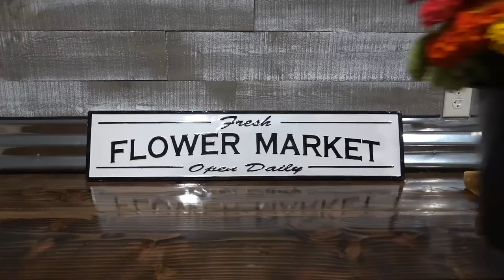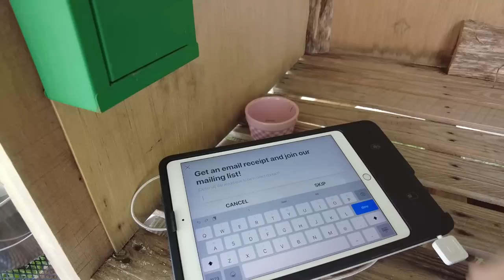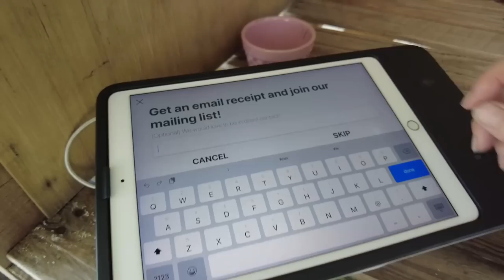Overwhelming Demand? Tips for a busy roadside flower stand!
Come see how to manage our busy roadside flower stand. Market bouquets are sold twice a week for our stand and we sell a lot! We show you what it looks like and how we do it with some tips for success. Enjoy!